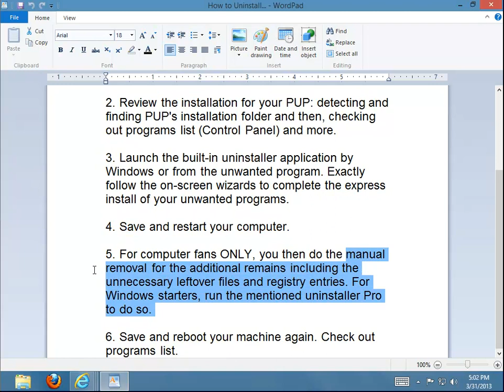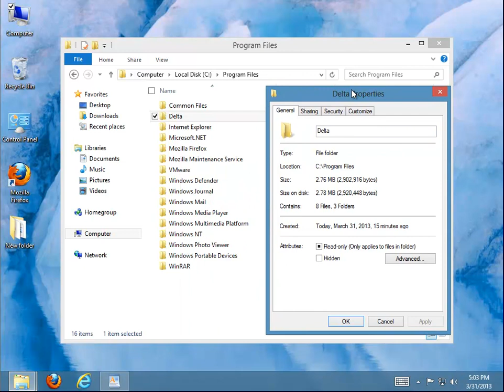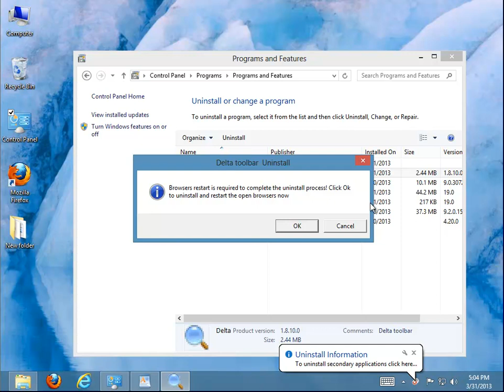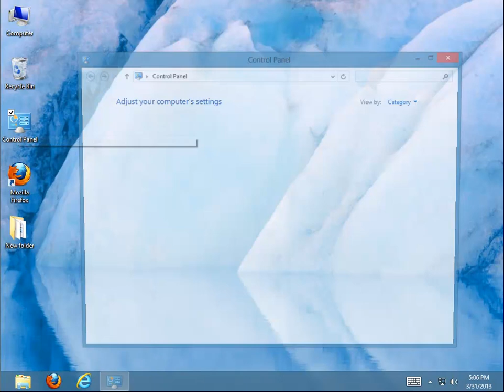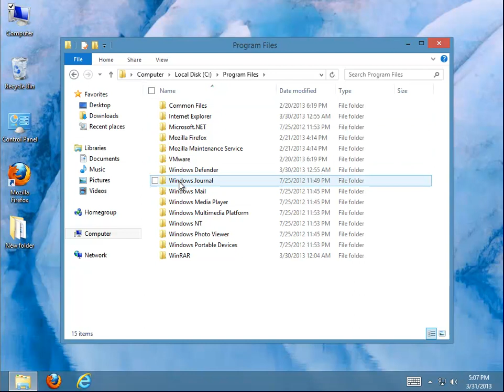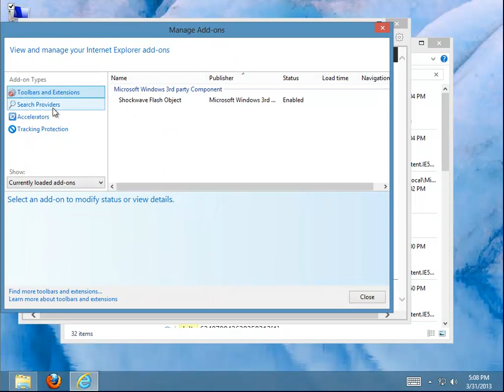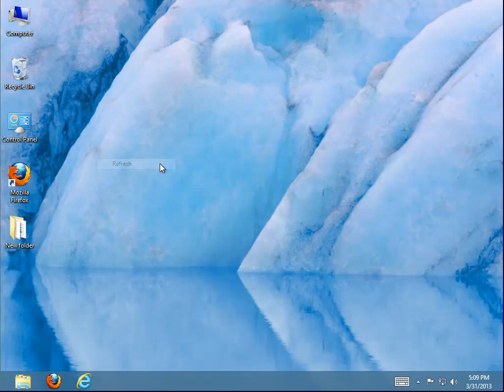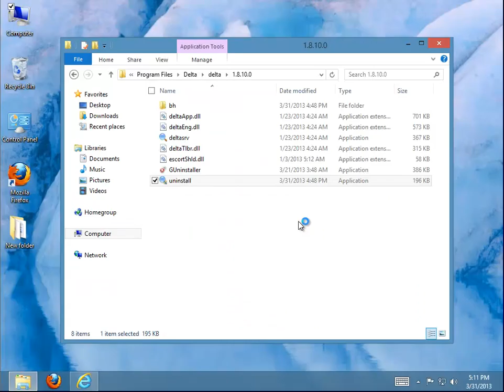How to Remove Delta Toolbar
Project: How to Remove Delta Toolbar